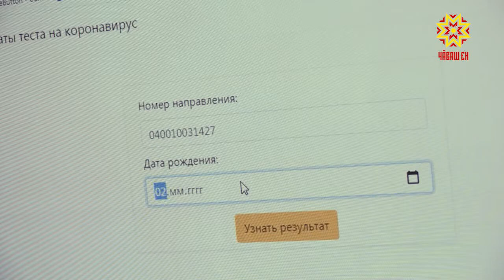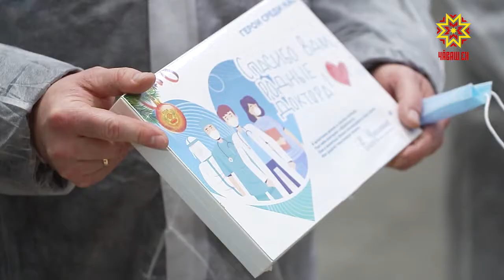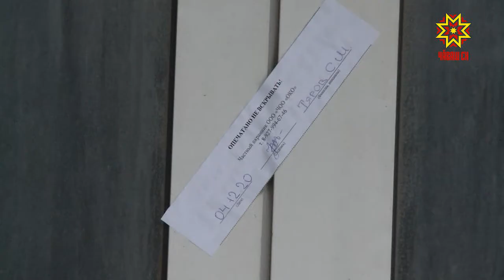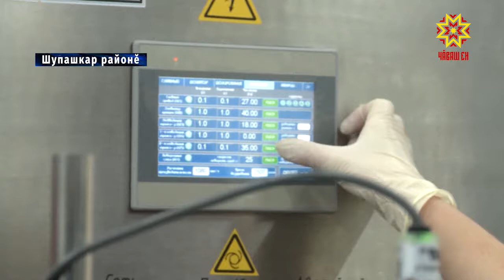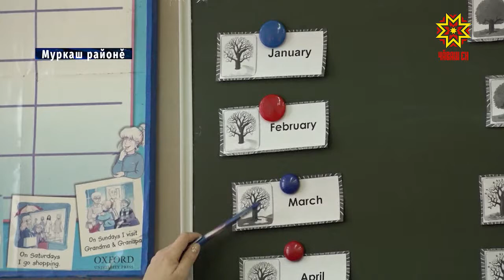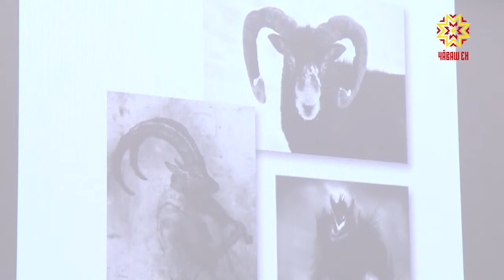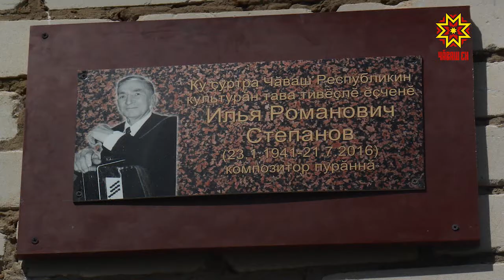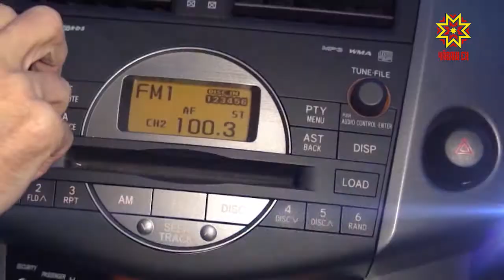Информационная программа "Эрне". Выпуск 18.12.2020